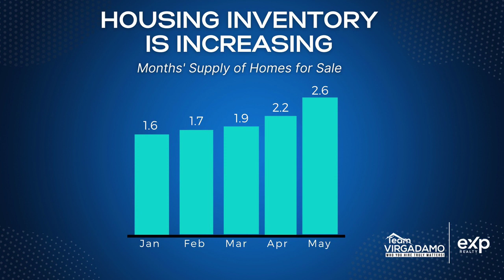Housing Inventory Increasing?